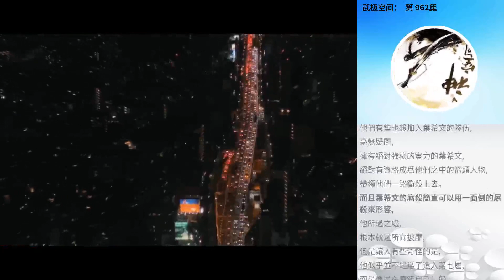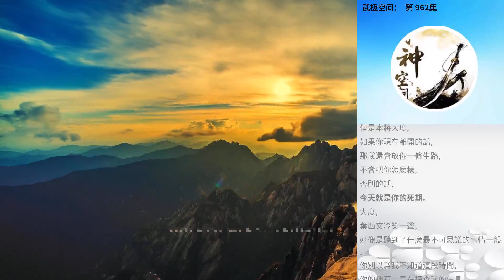武極空間： 第 962集